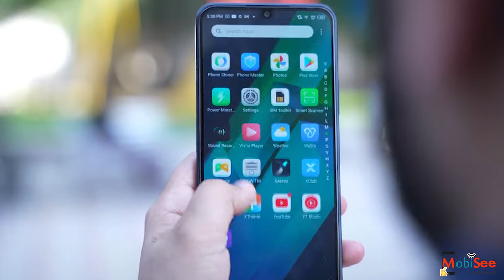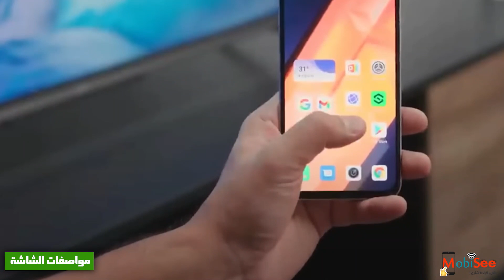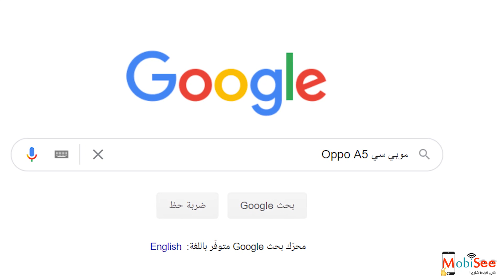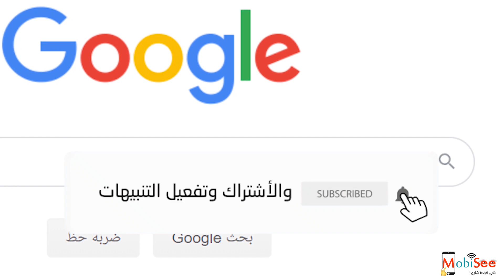Infinix Note 12 5G | الضربة القاضية للشركات !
انفنكس اطلقت هاتف جديد وهو Infinix Note 12 5G او انفنكس نوت 12 5G.

علشان كدة احنا انهاردة بنعمل مراجعة Infinix Note 12 5G, وكمان هنوضحلك سعر Infinix Note 12 5G في مصر وفي السعودية وسعر اطلاق الهاتف في الخارج.

بجانب اننا هنقول مواصفات Infinix Note 12 5G او مواصفات انفنكس نوت 12 5G برضو هنقول مميزات وعيوب Infinix Note 12 5G.

طبعا احنا في الفيديو مش بنقول مواصفات Infinix Note 12 5G بس, لا وكمان عملنا مقارنة بين هاتف Infinix Note 12 5G وهاتف Xiaomi Redmi 10 الي هو موجود في نفس الفئة.